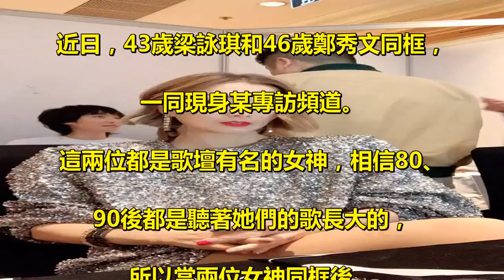46歲鄭秀文與43歲梁詠琪同框，看到正面照，網友：差距太大了吧！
近日，43歲梁詠琪和46歲鄭秀文同框，. 一同現身某專訪頻道。. 這兩位都是歌壇有名的女神，相信80、. 90後都是聽著她們的歌長大的，. 所以當兩位女神同框後，. 給大家上演了濃濃的回憶殺！ . 梁詠琪現在已經43歲了，. 但是她的顏值和身材一直都保持的很好。. 如今雖然她已經成為媽媽，. 但是仍然能夠做到家庭事業兩不誤，. 對於這樣的女人更是值得大家佩服了。. 46歲鄭秀文自從剪了短髮以後，. 時尚感反倒越來越好了。 . 梁詠琪身穿了一件灰色毛呢材質的短款上衣，. 內搭一件藍色絲綢面料的襯衫，. 兩種不同面料的材質搭配在一起，. 竟然有意外的時尚感。. 下半身搭配了一條深灰色毛呢材質的褲子，. 與上衣相呼應，簡直氣質爆棚。. 而站在一旁的鄭秀文則身穿一條黑色的襯衫裙，. 上半身襯衫的版型，. 加上藍色小花讓她這身搭配瞬間生動起來，. 下半身的面料則為這身搭配增加了細節感，. 不會顯得特別單調。 . 近看，梁詠琪的皮膚竟然沒有非常明顯的皺紋，. 精緻的五官在鏡頭下也是依然好看。. 鄭秀文的臉型偏長，. 所以她戴這樣一款貝雷帽就特別合適。. 藍色的貝雷帽與身上襯衫上的藍色小花相呼應，. 特別的吸睛呢！ . 而梁詠琪最近現身香港，. 出席《八個女人一台戲》的首映現場，. 當天的她身穿一件天藍色的連體褲，. 搭配她一頭精緻利落的短髮，. 整個人站在人群中，. 讓人忍不住想要多看幾眼！ . 久不現身的梁詠琪簡直變成. 了活動現場最閃耀的星星。. 這個短髮女神還是那樣的精緻和幹練，. 一身天藍色的連衣褲也是襯托. 出梁詠琪修長的大長腿。. 因為梁詠琪本身就有著176的身高，. 加上身材非常苗條纖細，所以站在台上，. 更加高挑有氣質了。. 她腳上還搭配了一雙細高跟鞋，. 分分鐘成為全場的焦點。 . 這一身藍色的連體褲，. 把梁詠琪襯托的更加有氣質了，. 加上上半身V領的設計，. 將梁詠琪的天鵝頸展現出來，性感又誘惑。. 淡淡的藍色將她的皮膚襯托的更加白皙了。. 再加上樑詠琪一頭非常精鍊的短髮，. 還有精緻的妝容，整個人顯得精神極了，. 這樣的她，真的完全看不出她的真實年齡。 . 雖然梁詠琪現在已經43歲了，. 但是她平時日常的穿搭依舊時尚滿滿，. 襯得她的氣質依舊很好。. 詠琪出席活動，. 身穿一件黑色的高齡衫，. 下半身搭配了一條藍色的格子半身裙，. 這樣的搭配雖然簡約，但是卻十分顯氣質。. 尤其是身上背著的一個藍色的包包特別搶眼！ . 身穿一身大紅色套裝的梁詠琪. 在舞台上大放光彩，. 衣服寬鬆的版型更加顯得梁詠琪苗條的身材。. 紅色的套裝顏色艷麗極其吸人的眼球，. 下半身同樣搭配了一條大紅色的闊腿褲，. 更顯氣質。加上樑詠琪利落的短髮，. 精緻的小臉特別吸睛，果然，. 舞台上的梁詠琪才是最閃亮的！ . 再來說說鄭秀文，. 開頭兩人的合影感覺還正常。. 不過有時候鄭秀文的照片給人一種不舒服的感覺。. 這張照片看上去跟印象中的. 鄭秀文簡直就是「判若兩人」。. 臉上看不出一點肉感，. 「瘦骨嶙峋」的臉雖然精緻但是卻少了點什麼。. 如今46歲的鄭秀文仍和那些小女生一樣只追求瘦，. 是不是有點太過了？臉型小巧，. 下巴很尖，已經成了一個標準的V字臉了。. 還有網友表示稱鄭秀文的臉都變成「蛇精臉」了，. 曾經的女神為何現在這樣了？ . 兩人這張另外的同框正面照，. 梁詠琪皮衣搭配碎花裙清新自然。. 而旁邊的鄭秀文蕾絲裙搭配白西裝，. 就是臉感覺有點腫脹，一言難盡，完全認不出！ . 文字原創 圖片來源於網絡 . 如有侵權 請聯繫刪除 謝謝~ .